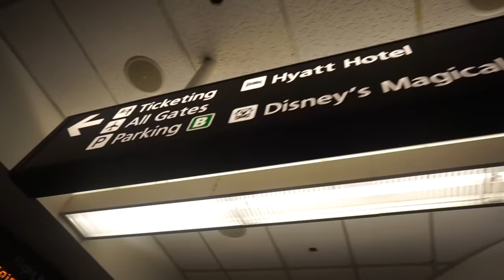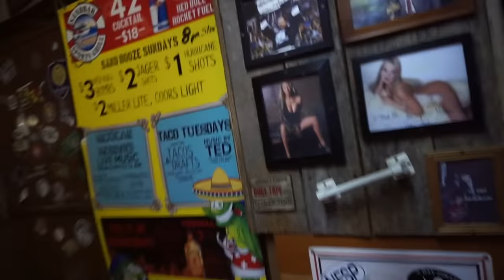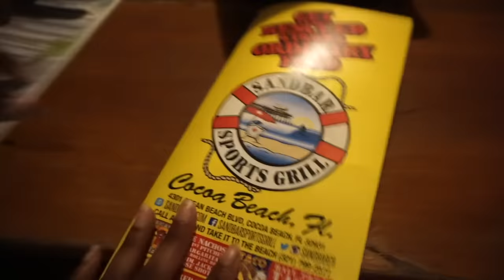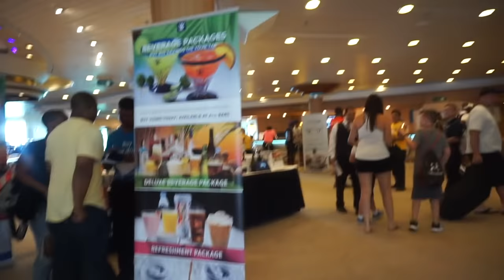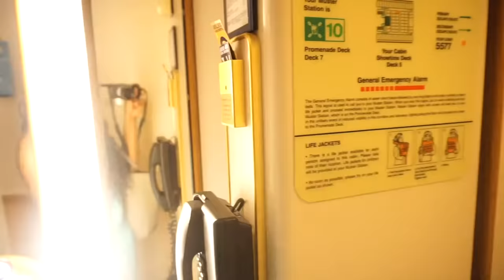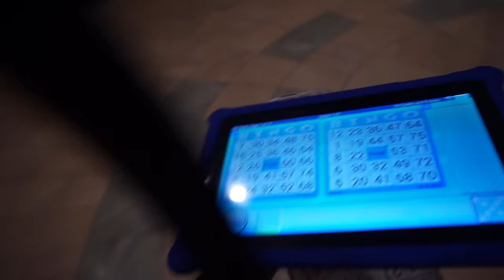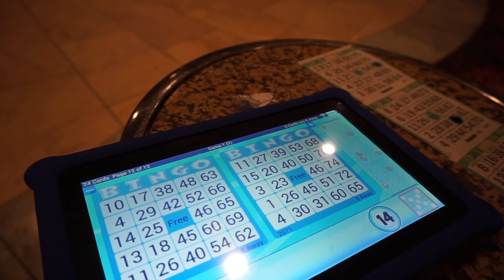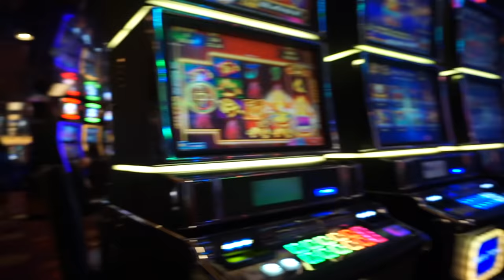Travel Vlog Pt 1: Our First Cruise | Kicked Out of Our Room | Not What We Expected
Hey Squad! It's my birthday so we took our first cruise! They kicked us out our room! Also, we weren't expecting certain things on this ship.

Stephanie-Newgirlyoshi
Deron-Iam.gymassassin
Camera: Sony Alpha a5000
Editing: Cyberlink